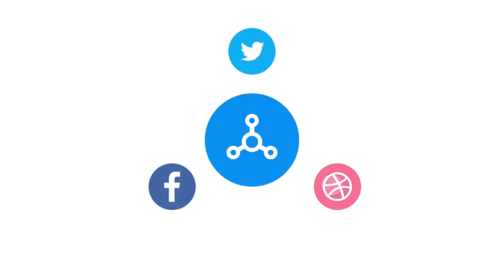FULL REPORT LIVE FROM Kantamanto Liberty House GCB Bank on fire 🔥 SCENE